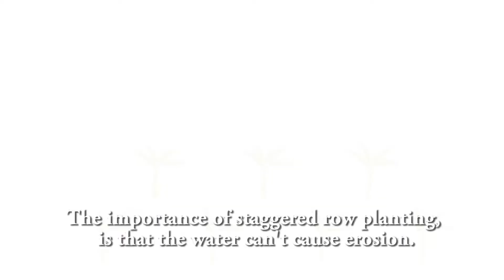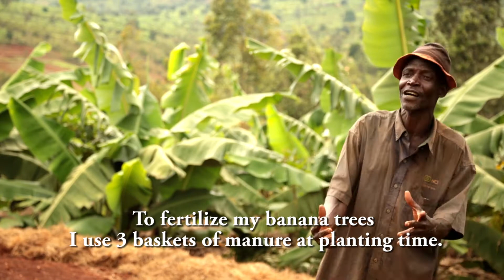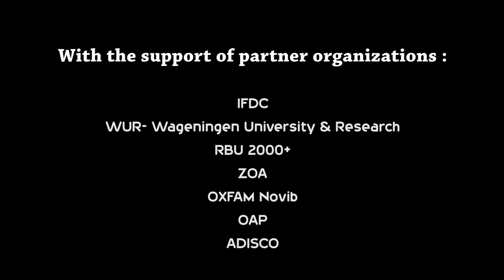Best practices for banana cultivation